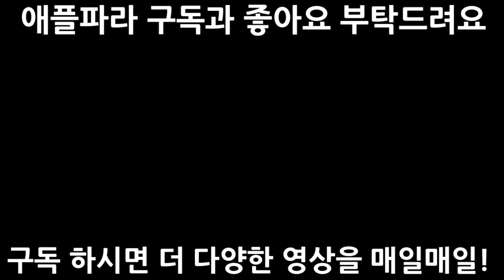갤럭시 라운드액정수리를 위한 조립영상 [애플파라]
-애플파라 정보

-애플파라 갤럭시라운드액정수리 자가수리 설명
 애플파라에서 갤럭시라운드액정수리 부품만 구매를 해서 직접 하시는 고객님들에게 조금이나마 도움을 드리고자 동영상을 올리는데
부족한 부분이 있더라도 이해를 해주세요.